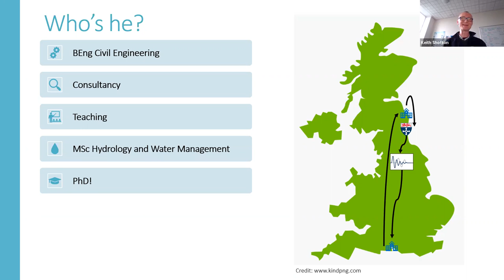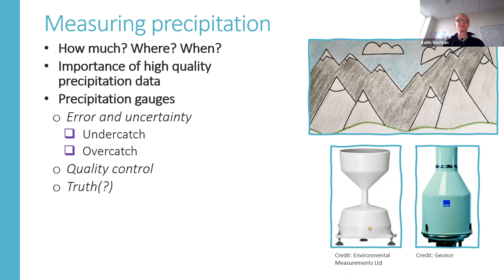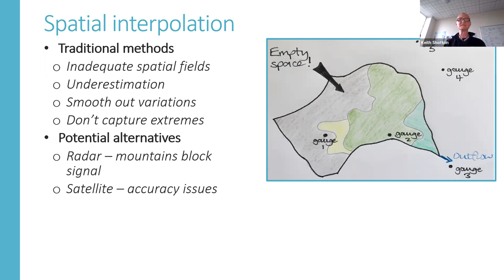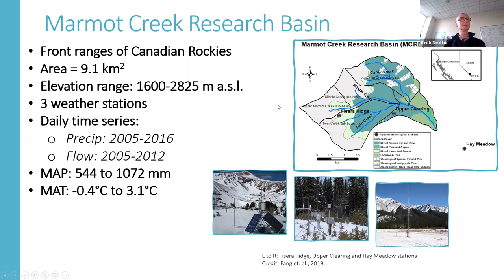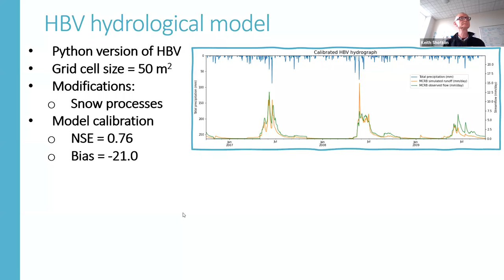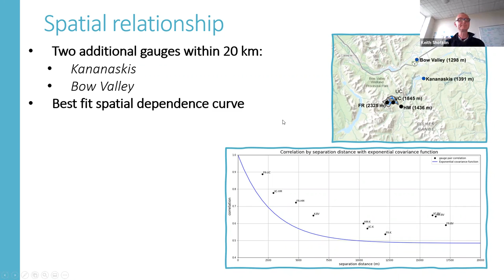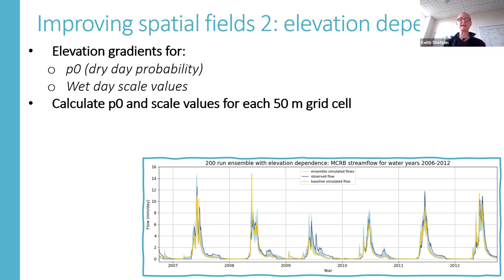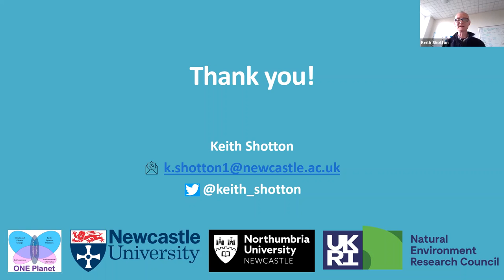Developing precipitation datasets for mountain regions in a changing climate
The BHS Pennines Section presents current hydrological research carried out by PhD students at Newcastle University. The sessions are aimed at members from across the country, on a range of topics.

Speaker: Keith Shotton

More than 20% of the global population depend on mountain runoff for their water supply. Due to its importance for future water resources, as well as flood and drought planning, an improved understanding of spatial precipitation patterns in mountain regions is needed. Gauge networks are sparse and traditional methods of interpolation yield inadequate precipitation fields for ungauged and poorly gauged catchments.

This project uses a cutting-edge method to generate multiple random spatial precipitation fields, conditioned on gauge observations, initially for a test catchment in the Canadian Rockies. Selection of suitable fields is optimised using streamflow measurements via an inverse modelling approach. Sensitivity of these fields to seasonality, elevation and precipitation phase is tested. The project aims to identify global-scale ingredients for random spatial fields in mountain regions and to explore how climate change impacts these elements. Spatial fields will be generated using other stochastic methods to evaluate the new method. Long time-period flood frequency curves generated using each approach will be compared. Different methods of phase partitioning will be evaluated to identify impacts on extreme flooding which is often controlled by snowpack melt. Climate change perturbations will be applied to generate potential future flood estimates.